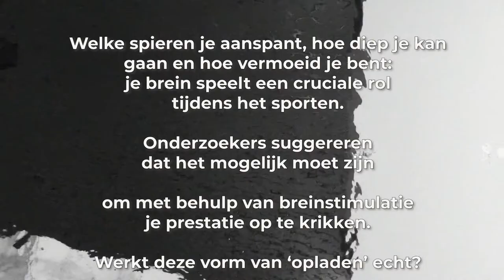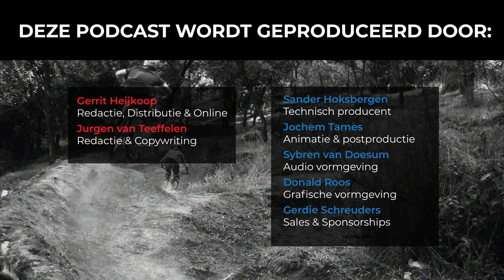#04 Een betere sportprestatie na hersenstimulatie? | Slimmer Presteren Podcast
Dit is de 4e aflevering van de Slimmer Presteren Podcast, over sport, onderzoek en innovatie. In deze aflevering hebben Gerrit en Jurgen het over of hersenstimulatie kan leiden tot een betere sportprestatie?

INLEIDING:
Welke spieren je aanspant, hoe diep je kan gaan en hoe vermoeid je bent: je brein speelt een cruciale rol tijdens het sporten. Onderzoekers suggereren dat het mogelijk moet zijn om met behulp van brein-stimulatie je prestatie op te krikken. Werkt deze vorm van ‘opladen’ echt? Ga je daadwerkelijk harder fietsen of rennen door een koptelefoon? En heb ik als recreatieve sporter er wat aan?

SHOWNOTES:
Het artikel van Jurgen waar het allemaal mee begon: "Een betere sportprestatie na hersenstimulatie", verschenen in RunnersWorld (november 2019)

Interview met Leidse onderzoeker uit 2018 die opvallend positief is over de techniek (en inmiddels weten we waarom)

Interview met Andrew Talansky over zijn gebruik van de Halo Sport Neuroscience koptelefoon

Reportage van Alex Hutchinson die meeging met een ‘ride-and-zap-your-brain-like-the-pros tour through the Alps’.

Gronings fietsonderzoek met avatar als tegenstander, dat laat zien hoe je jou hersenen kan verleiden tot een betere prestatie